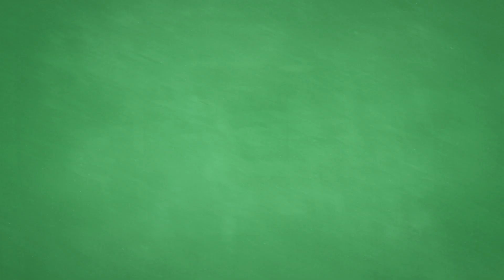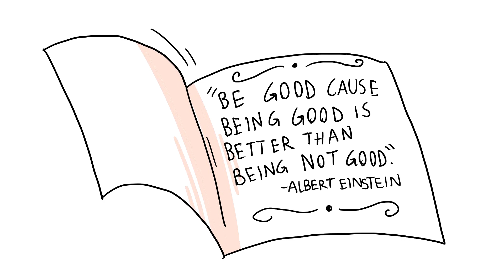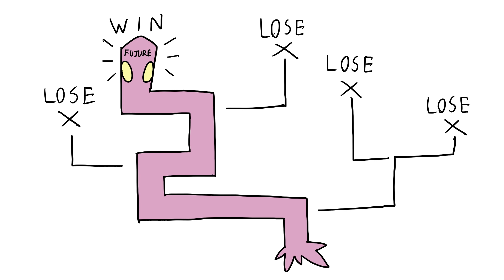Letters to My Nephews 4 - Playing for the Long Game - Extra Credits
Games can teach us to keep a good perspective on life, both when it comes to planning for the future, and when it comes to seeing the current (stressful, struggling) moment in context of its real long-term impact.

Would you like James to speak at your school or organization?